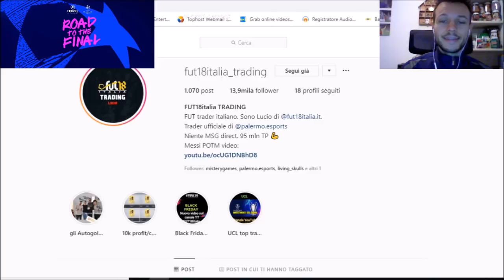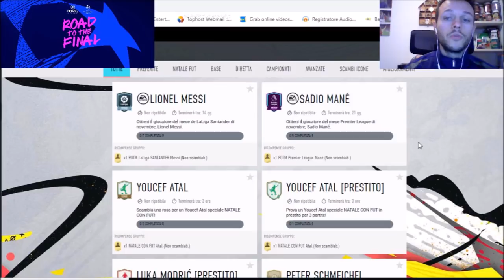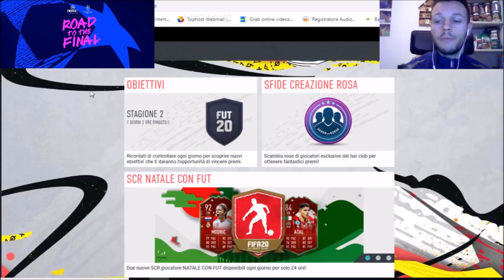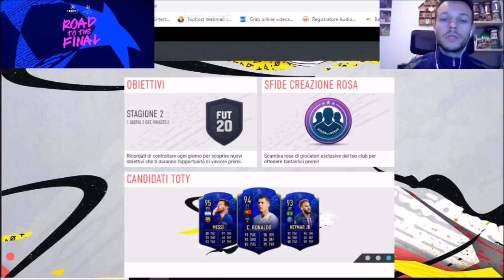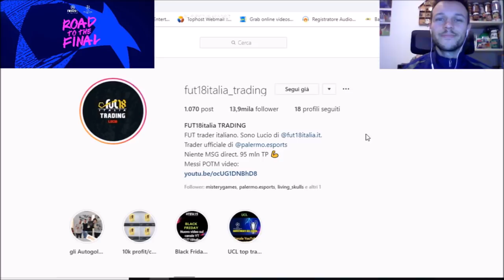RTTF TEAM 2 in arrivo + ALTRI MOVIMENTI PER BUGDET PIU' ALTI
Team RTTF 2 in arrivo. Icon PRIME in arrivo. Sissoko FUTMAS in arrivo
Il mercato esploderà???